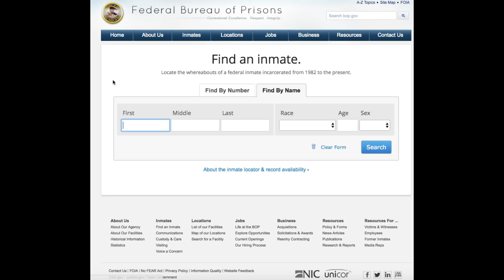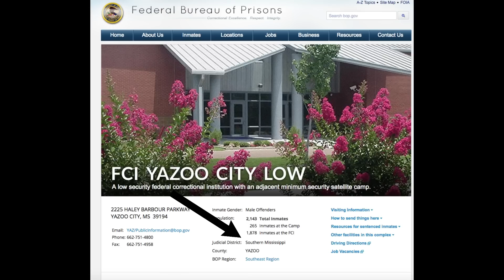Busted! Sheree's "Husband" Caught Sneaking In/Out His Facility To See Her (Allegedly)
I received this tea anonymously stating that Sheree Whitfield's boo/bae/fiance/husband Tyrone Gilliams Jr. has allegedly been sneaking in and out of his home away from home to come see her.
This person alleges that he was moved from an Atlanta camp to another due to his escapades.  I did find that he was moved to Southern Mississippi recently, so apparently they know what they're talking about.